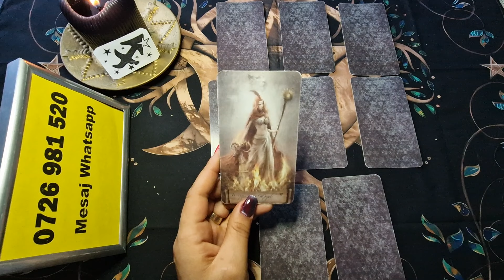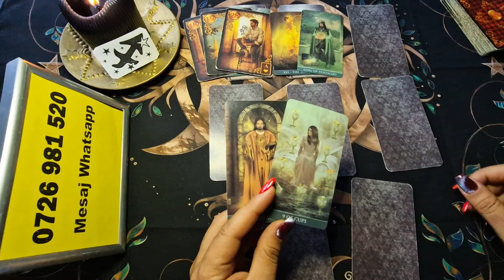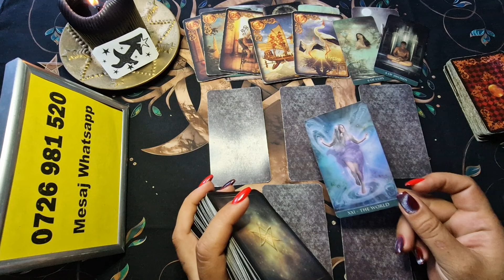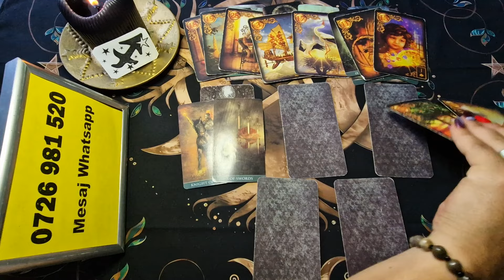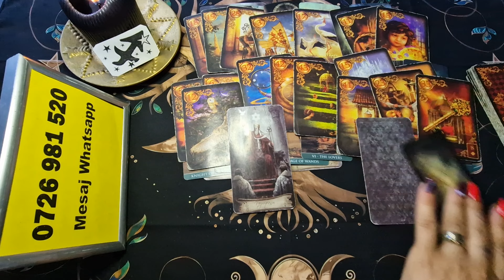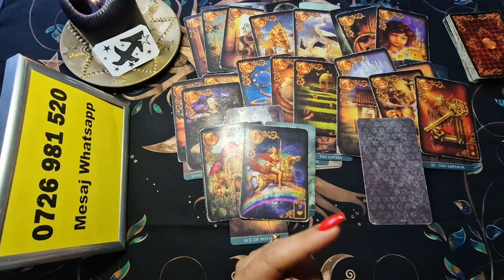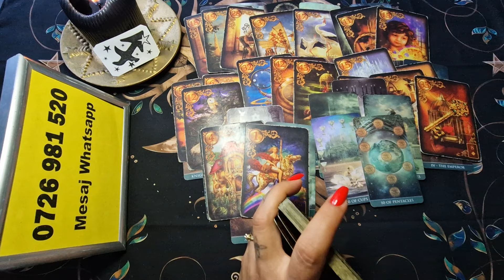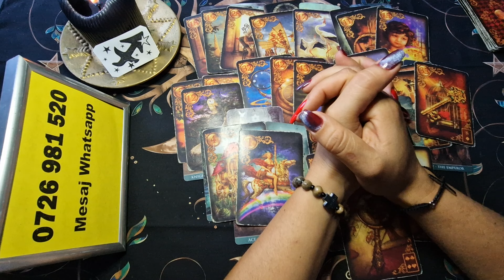Sagetator - O sa va surprinda declaratia cuiva ! General 16-31 Iulie 2024